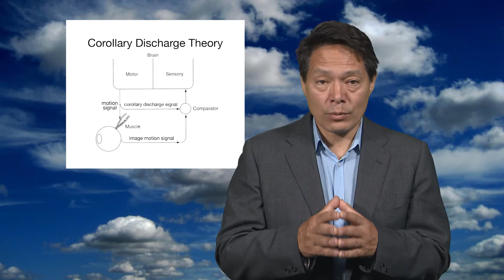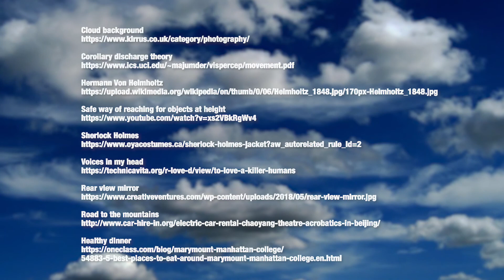3.6 The feeling of agency